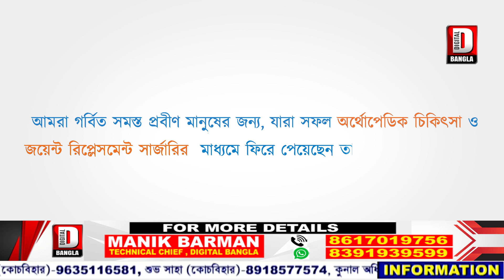২০০জনকে চাকরির নিয়োগপত্র তুলে দেওয়া হলবিএসএফের রাধারবাড়ি সেক্টর হেড কোয়ার্টারে